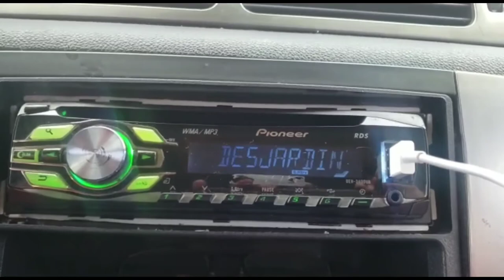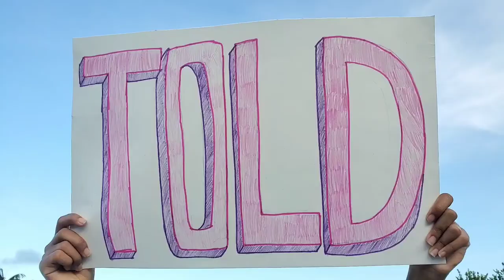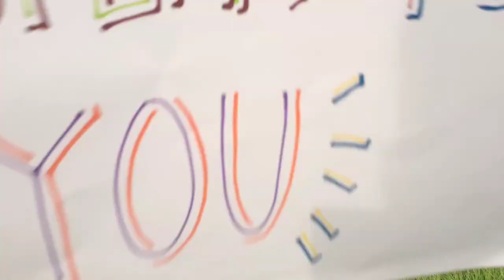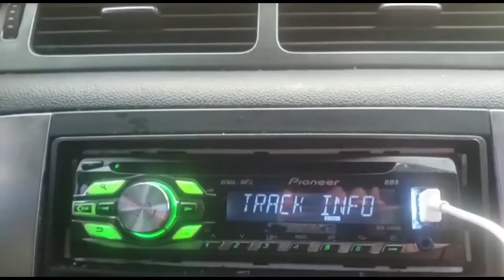God Told Me To Speak To You Theme Song by The Desjardins Triplets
HEY GUYS‼️ Here is the full music video of our theme song for our Series: God Told Me To Speak To You ! We worked very hard on it and it took a long time to film, record, and edit!! So we hope you enjoy!! God bless❤

                                   Credits:
Singers:
Kadmiel Desjardins
Carissa Desjardins
Catusha Desjardins (The Desjardins Triplets)

Songwriters/Lyricists:
Kadmiel Desjardins
Carissa Desjardins

Music Composed by:
Josue Desjardins
Zacharie Desjardins

Produced by: Josue Desjardins

Directors:
Carissa Desjardins
Josue Desjardins

Videographer:
Josue Desjardins

Video Editor:
Josue Desjardins

Clothing Stylists:
Kadmiel Desjardins
Carissa Desjardins
Catusha Desjardins (Desjardins Triplets)

Hair Stylists:
Marie Desjardins
Carissa Desjardins
Catusha Desjardins

Ultimate Director:
God